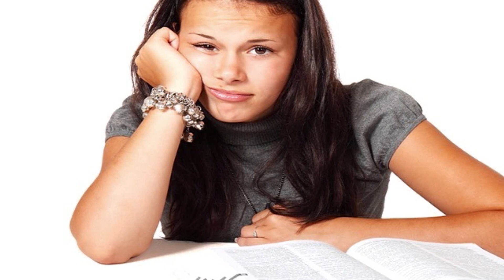Consecuencias de adoptar una dieta vegetariana: Equilibrio y salud en la alimentación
Descubre las consecuencias de adoptar una dieta vegetariana y cómo encontrar el equilibrio adecuado para una alimentación saludable. Ser vegetariano puede tener beneficios para la salud en muchos aspectos, pero también es importante tener en cuenta las implicaciones nutricionales. En este informativo video, exploraremos las diferentes consecuencias de seguir una dieta vegetariana, desde los beneficios para la salud hasta los posibles desafíos nutricionales. Aprenderás cómo obtener las proteínas y nutrientes necesarios a través de fuentes vegetales y cómo mantener un equilibrio adecuado en tu alimentación. Los nutricionistas recomiendan una dieta diversa que incluya tanto proteínas vegetales como animales para promover una óptima salud. ¡Acompáñanos en este viaje hacia una alimentación equilibrada y saludable!